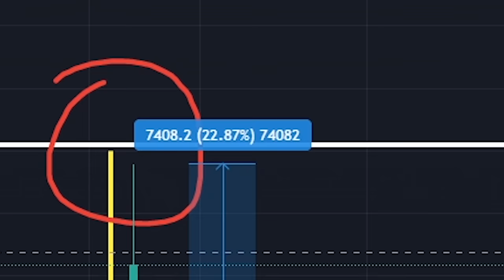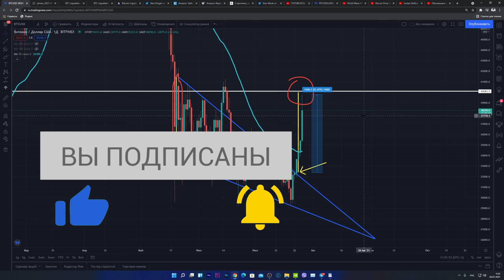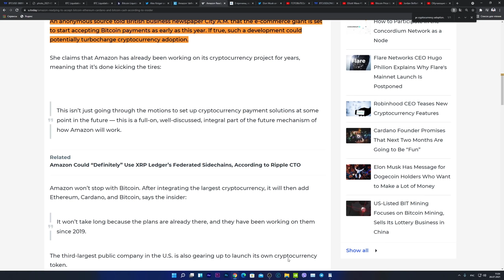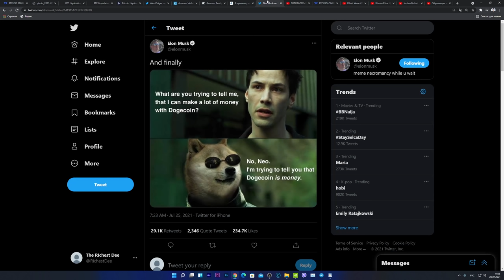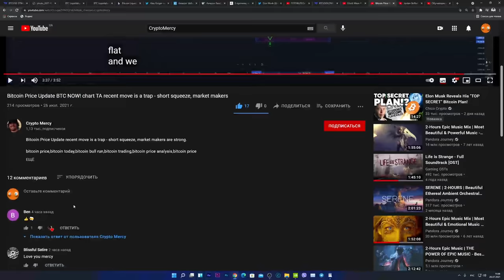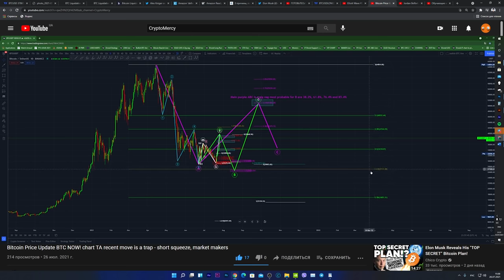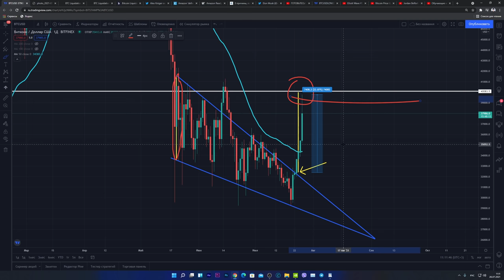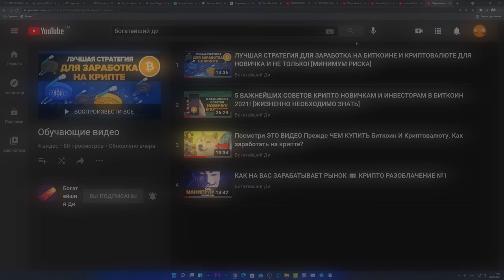ПОЧЕМУ БИТКОИН ПАМПИТСЯ... И ЧТО БУДЕТ ДАЛЬШЕ! Осторожно! [инсайд Амазон, Илон Маск снова балуется]